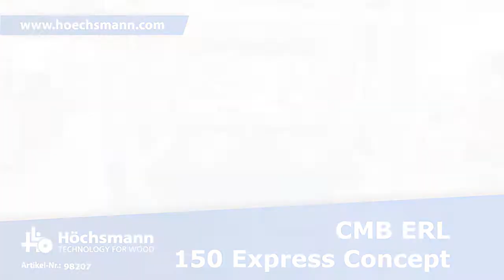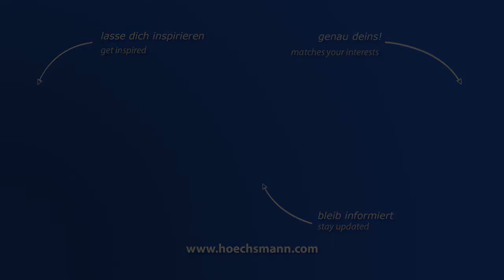CMB ERL 150 Express Concept (Höchsmann Klipphausen)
CMB Palettenwickler ERL 150 Express Concept